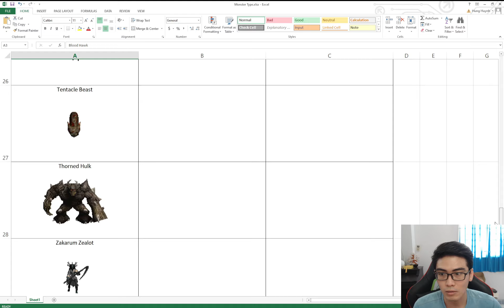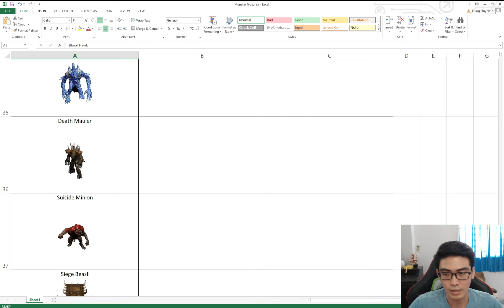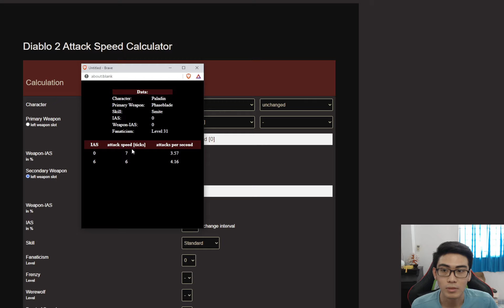Diablo II Resurrected | Fist Of Heavens Paladin Cách Build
Fist Of Heavens Paladin ⚔️✝️⚔️✝️⚔️✝️

───▄▄██▌█ ░Xe chở TUỔI THƠ của các bạn đến đây..

GAME INFO:
Name: Diablo II: Resurrected
Developer(s): Blizzard Entertainment, Vicarious Visions
Publisher(s): Blizzard Entertainment
Platform(s): Nintendo Switch, PlayStation 4, PlayStation 5, Microsoft Windows, Xbox One, Xbox Series X/S

ಠ﹏ಠ
EASY GAME 🎮 EASY LIFE 😎